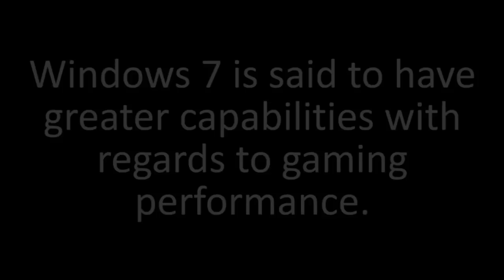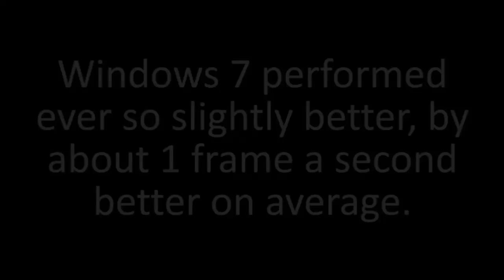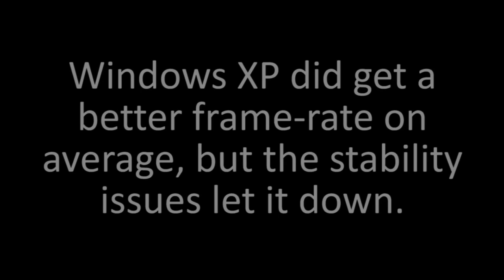Windows XP vs. Windows 7 - Gaming Performance Comparison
This is re-upload of a video I made as part of my college project. It compares the performance of gaming for both operating systems. Which is better?

Computer Specs:

CPU: AMD Phenom II X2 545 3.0GHz
GPU: ATi Radeon HD5670 1GB GDDR5
RAM: 2GB DDR3 1333MHz
HDD: 500GB Maxtor Sata II
PSU: Generic 450W